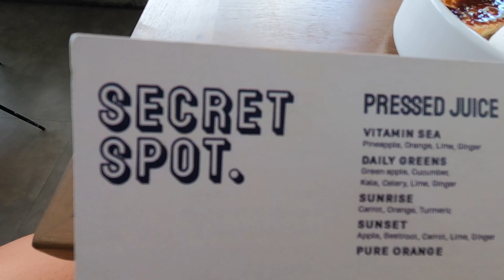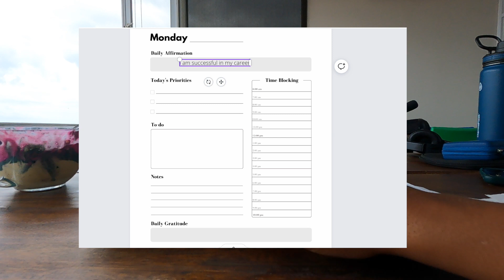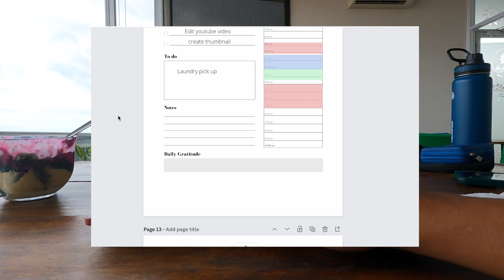VLOG - Why I haven't been uploading...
Hey guys, here is an update vlog day in my life in Bali.

T E A C H    E N G L I S H   O N L I N E👇

V L O G G I N G   E Q U I P M E N T👇

C O N T A C T  M E👇 (Business/PR)